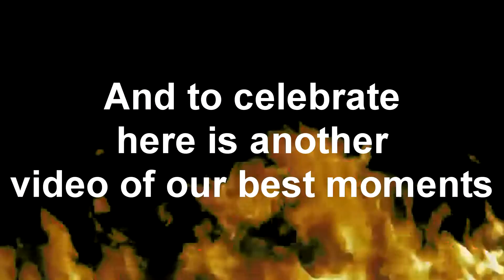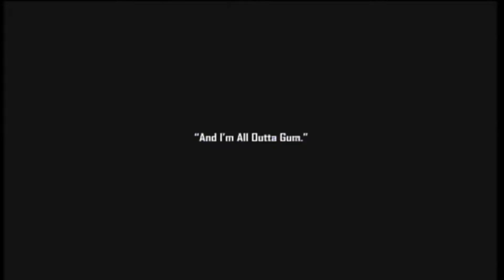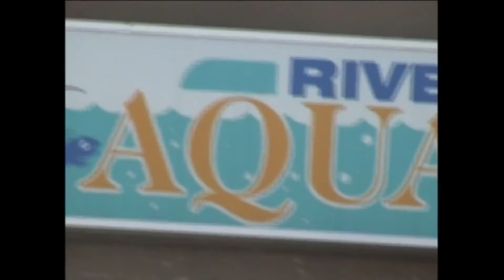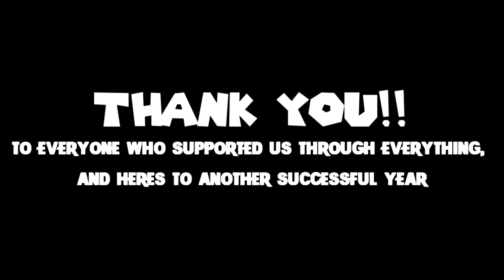Josh and Amit Play!: 2nd Year Anniversary Special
sorry this is late, should have posted this June 8th :(

its been another great year of making videos and we would like to celebrate by making another year end anniversary special